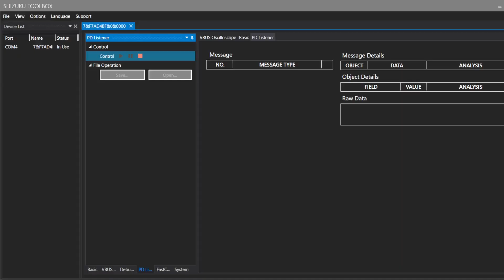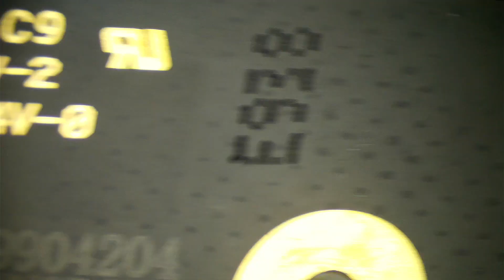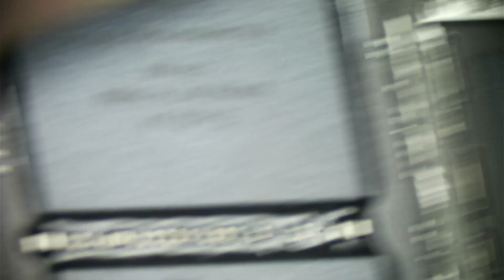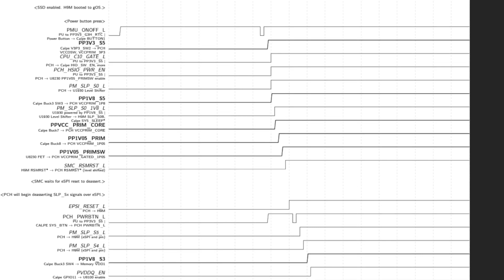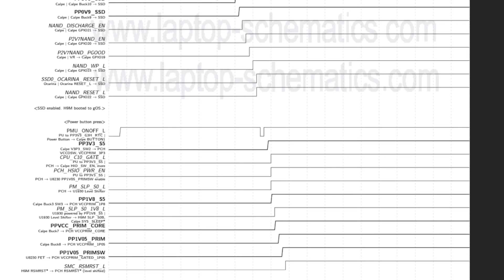2018 A1932 MacBook with no power. Let's see if we can save it!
** Purchase Carbon Black™ Thermal Interface Material (Special Black Paste found on many newer Apple Products.

** Purchase AlumiChill™ OEM Grade Thermal Compound (Low cost, general use, mid-range universal thermal compound)

** Need a MacBook Repaired? We offer MacBook Mail In Repair to the entire United States!

We specialize in logic board and liquid damage repair and can fix your MacBook that has been deemed unfixable by Apple or another repair shop.

*Have a repair shop and are looking to outsource logic board repairs? We offer discounted repairs to other repair shops, schools, large organizations and government agencies.

* Tools and equipment used in this video:

ULTRASONIC CLEANER - Crest PowerSonic P500H-45. NOTE: There are many vendors that sell this cleaner. Do your research before purchasing.

IMPORTANT NOTICE: We are not responsible for any damage to your device if you attempt any repairs you see in this video. We are professionals with years of experience and thousands of repairs under our belt. Board repair often takes time to learn, and we don't recommend trying to repair your device if you don't already know what you are doing. ** Need a MacBook Repaired? We offer MacBook Mail In Repair to the entire United States!